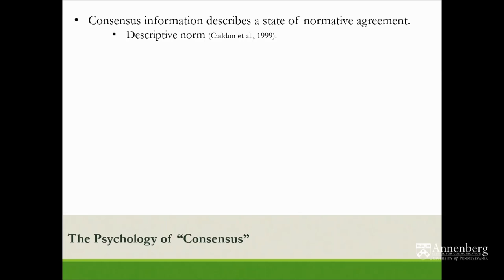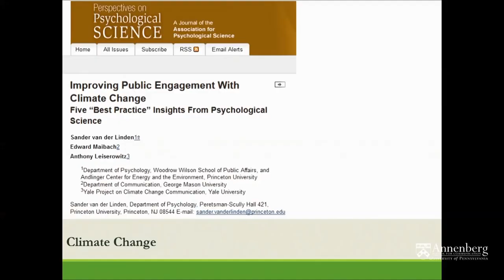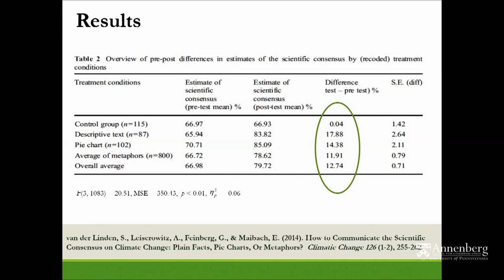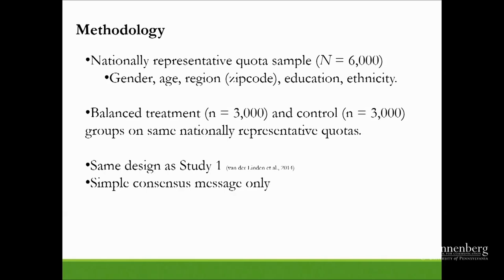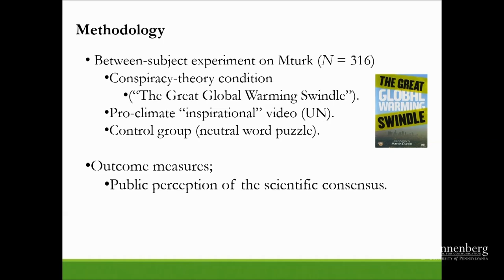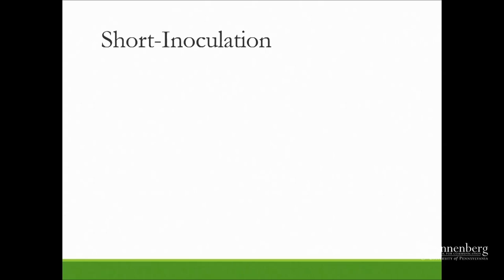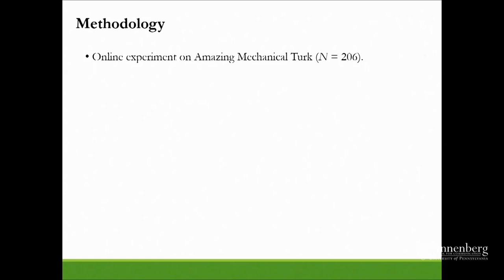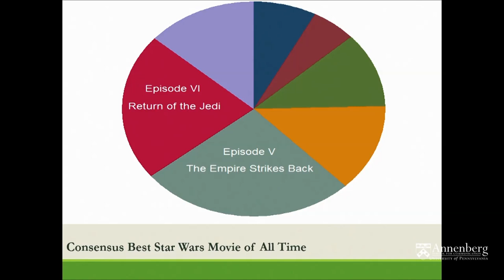Sander van der Linden: The Psychology of Consensus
Dr. Sander van der Linden (Princeton) at the Annenberg School for Communication, University of Pennsylvania. How Communicating Normative Agreement Influences Decision-Making about Science, Health, and the Environment.